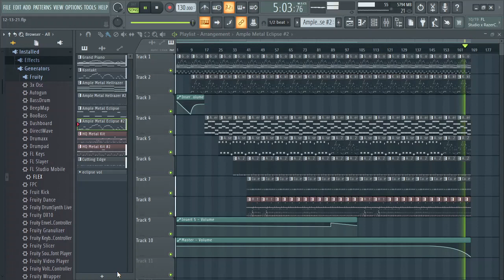Ghost Chariot, Blind Horses 12 13 21 by JRC